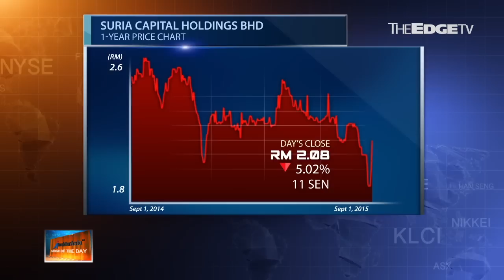MARKET MATTERS: INSIDER ASIA'S STOCK OF THE DAY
Charlotte Chong gives the rundown on Suria Capital Holdings Bhd, which is Insider Asia's latest stock pick. Involved in both port operations and property, what is it about this company that piques the interest?